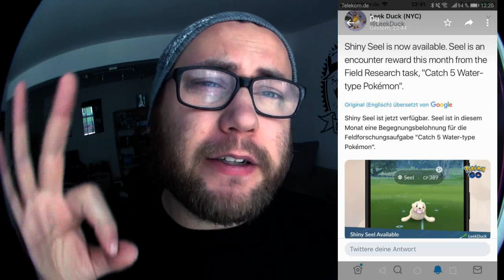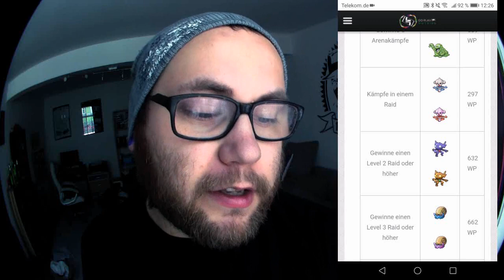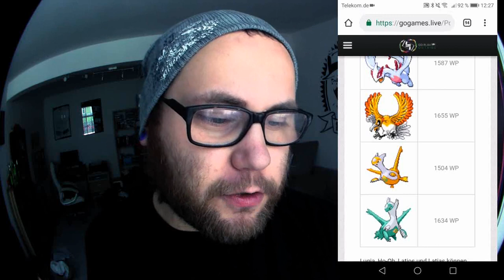Shiny Jurob (auch wild fangbar) & Questliste Mai | Pokémon GO Deutsch # 294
Viel Spaß